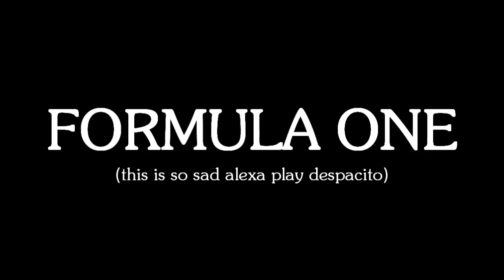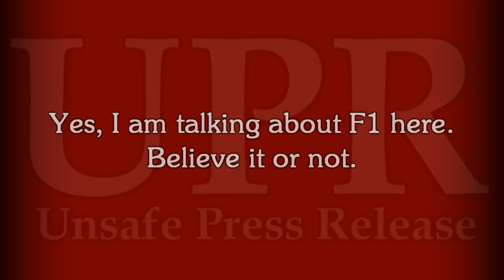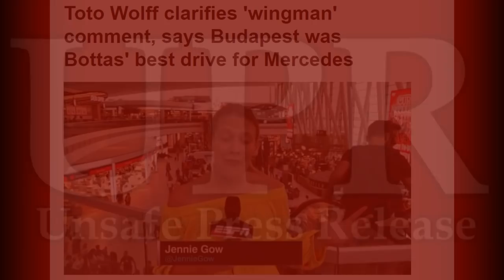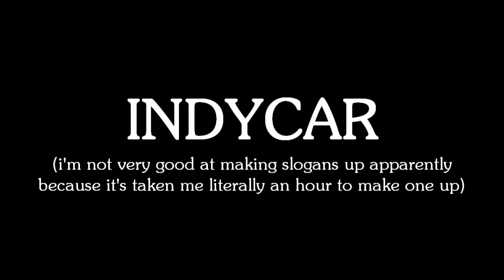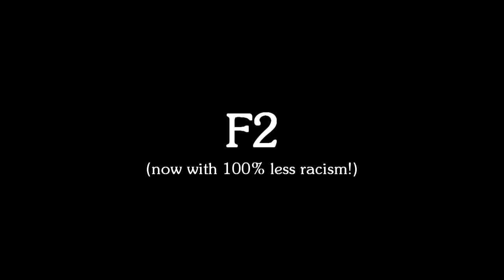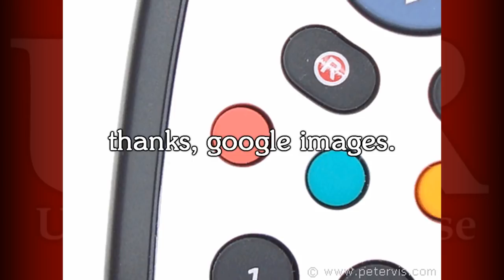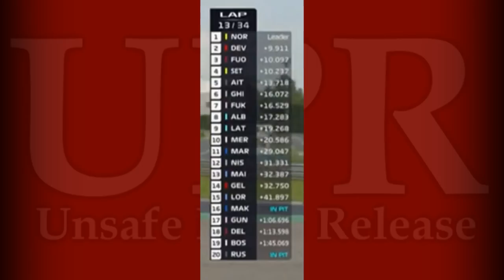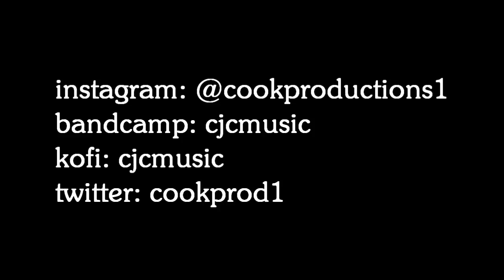BIG RICC ENERGY - Unsafe Press Release #14